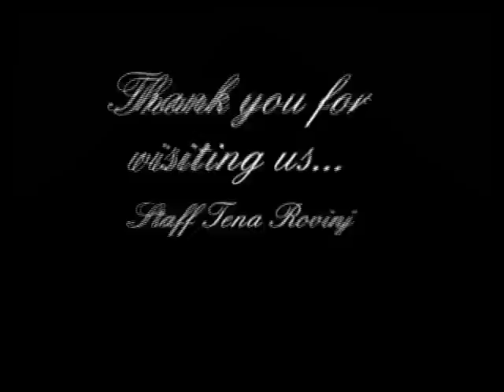Studio Tena Rovinj Doctor fish 2013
Garra rufa terapija osmjehom!!!
Dobrodošli u jedan od naših riba-pedikura centara u Hrvatskoj.
Garrarufa je mala riba koja se nalazi uglavnom u južnoj Turskoj, Siriji i Jordanu i rijekama Tigris i Eufrat. Otkriven od strane pastira na Kangalu, područje Turske, koji je bio ranjen na nozi, uronivši ju u vodu u jedno od mogih malih jezera sa toplom vodom, postigavši neoćekivane koristi od masaže ribica koje su bile prisutne u vodi, Garrarufa.
Garrarufa koji su obično male veličine, su ubrzo prepoznata od strane lokalnih iscjelitelja, kao što su ribe, a odatle naziv ribe liječnika-Doktor riba. Garrarufa je zaštićena vrsta u turskoj, dopušteno ju je koristiti u spremnicima opremljenim filter sustavom koji daje vodi higijenu i može održavati temperaturu kao u svom prirodnom staništu. Garrarufa su u mogućnosti da duboko čisti i revitalizira prirodno kožu prirodnim liječenjem.Zatim Garrarufa nam prenosi, pošto je terapija ugodan, opuštajnje i blagostanje i zbog toga se naziva na Bliskom istoku čak i osmijeh terapija.
Naša ribice se prvenstveno hrane mrtvim stanicama kože, ostavljajući je mekom i obnovljenom.
Dodjeljuje se ribici Ime Doktor Riba jer se uporabljuje i u tretmanima liječenja kože od psorijaze.
Svojim blagim pokretom usta, sisaju puštajući enzim koji proizvodi zaglađivanje i pomlađivanje kože nakon tretmana, čime je  tretman izrazito koristan i ugodan.
Hvala na pažnji i ugodna fish pedikura J!

Garrarufa smile therapy
Welcome to one of our fish-pedicure centers in Croatia.
The garrarufa is a small fish that is found mainly in southern Turkey, Syria and Jordan and in the rivers of the Tigris and Eufrate. Discovered by a shepherd of the Kangal region of Turkey that was wounded on the leg, immersed in water of one of the many pools of hot water, obtaining an unexpected benefit from massages made by some fishes present in those waters, Garrarufa.
The Garrarufa that are normally small in size, were soon recognized by the local healers such as fish and from there the name of fish doctor. The Garrarufa is a species protected by the Turkish government, it is still permitted use in tanks equipped with water filter systems that give a hygienically sound and can maintain temperatures as high as in their natural habitat. Although Garrarufa are able to deep clean and revitalize your skin with natural treatment without biting. The further we move Garrarufa therapy being pleasant, relaxing and well-being and for this reason it is called in the Middle East even smile therapy.
Our fish feed primarily on dead skin cells, making it soft and regenerating it.
The name of doctor fish is also assigned as the use in treatments to cure skin diseases like psoriasis.
With their slight movement of the mouth suck releasing an enzyme that produces a smoothing and rejuvenating the skin after treatment, thus obtaining a decidedly rewarding and enjoyable.
Thanks for your attention and good fish pedicure J!!!